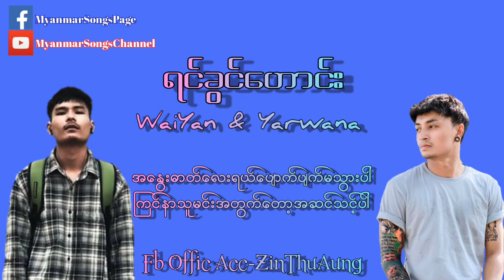ရင္ခြင္ေဟာင္း Yarwana WaiYan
Fb acc - ZinThuAung